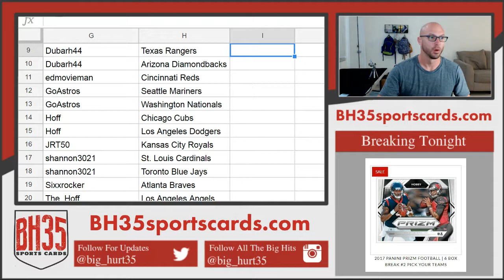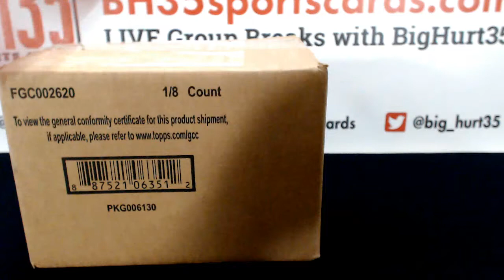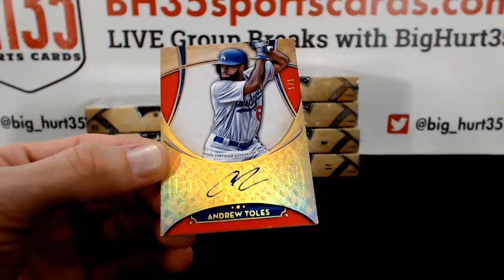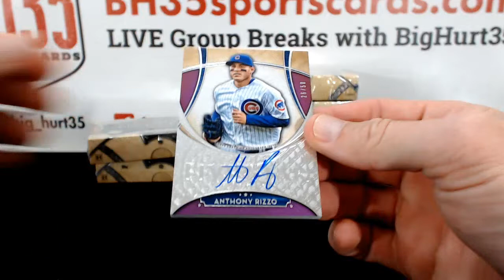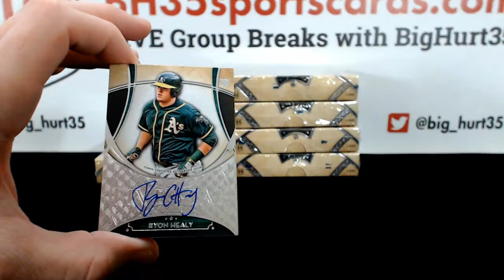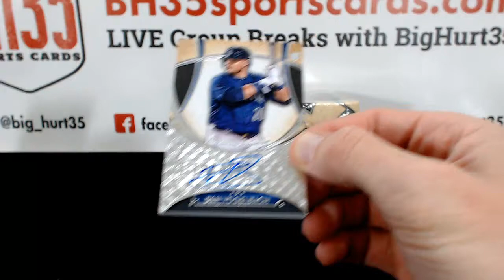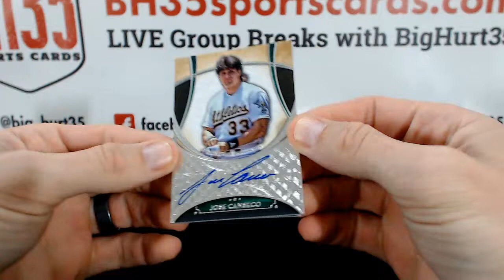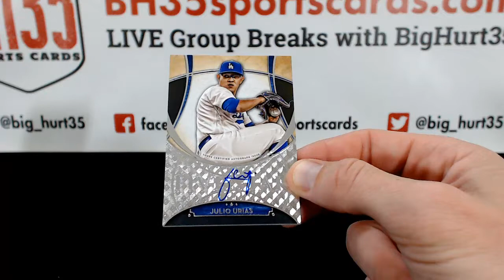2017 Topps Five Star Baseball | 8 Box Case Break #1 Pick Your Teams